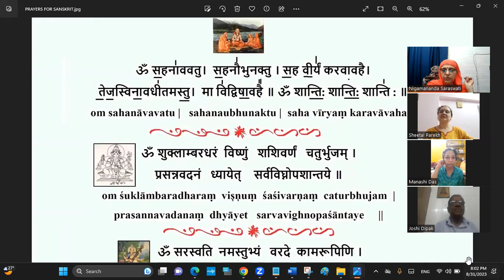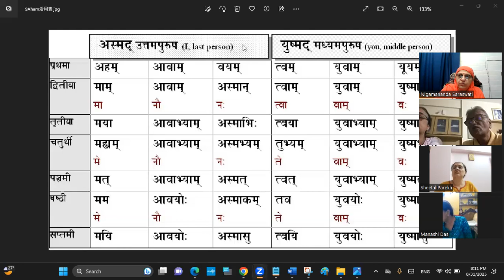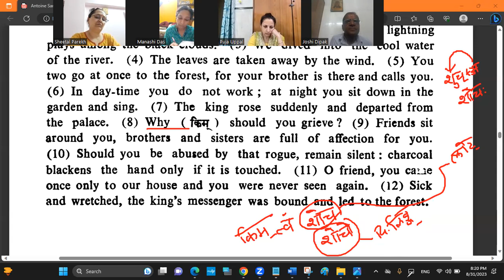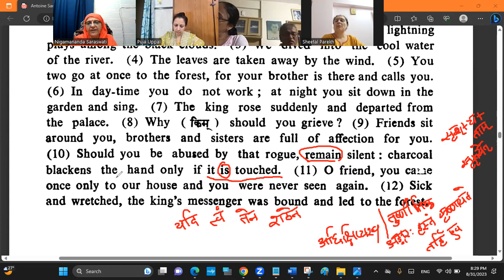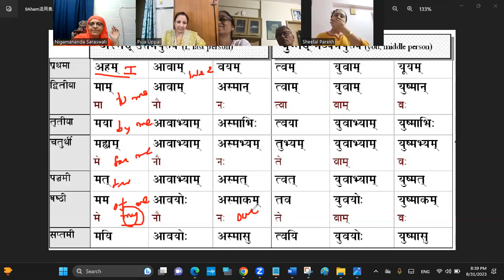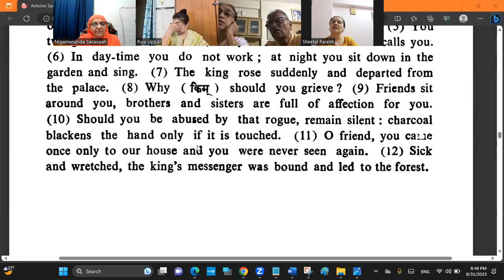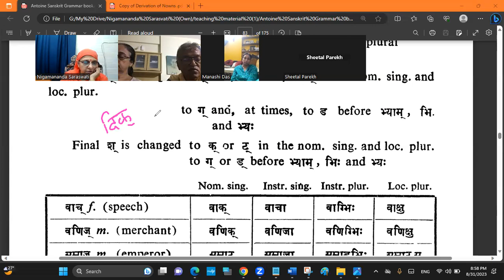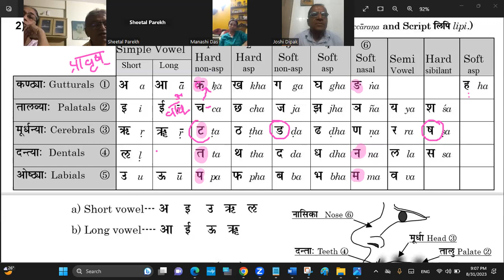Sanskrit Grammar-71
Easy Way To Learn Sanskrit